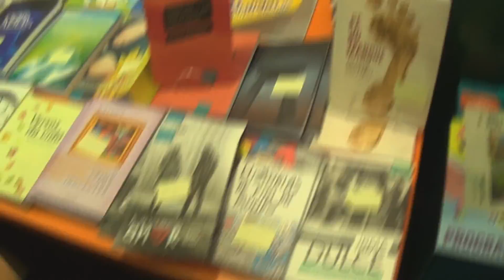Ainda sobre a Bienal 2015...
A Bienal já passou, mas as lembranças e experiências que ganhamos no evento são inesquecíveis. Ainda bem que registramos um desses dias de correria, cansaço e, também, muitas alegrias!

música de fundo:
Planos e Fugas I (arranjo alternativo 2) - Carlos Henrique Abbud